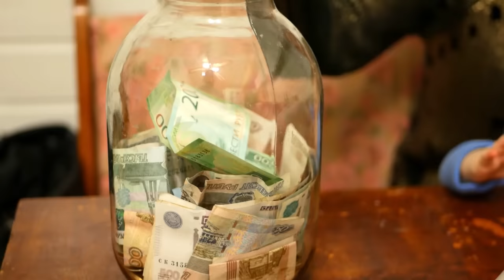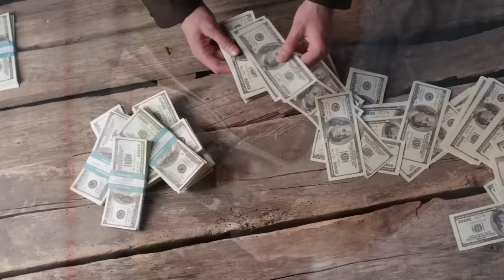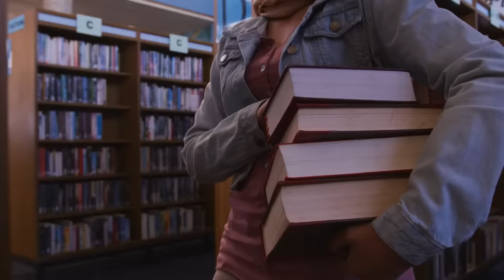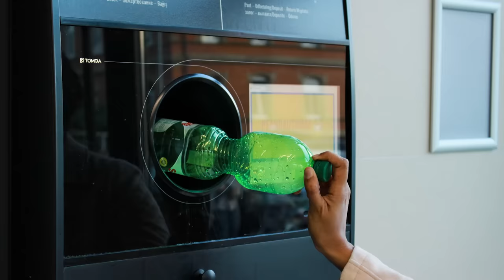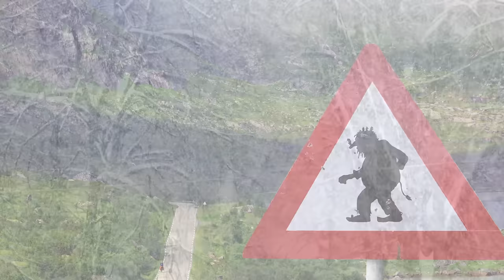ASÍ ES LA VIDA EN NORUEGA | Costumbres, gente, cosas que No hacer, tradiciones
Conoce cómo se vive en Noruega y cómo son los noruegos: sus costumbres más frecuentes en la vida diaria, cómo son y otros temas interesantes.